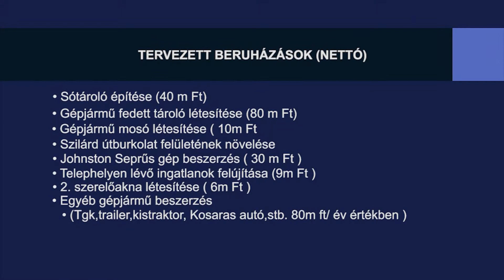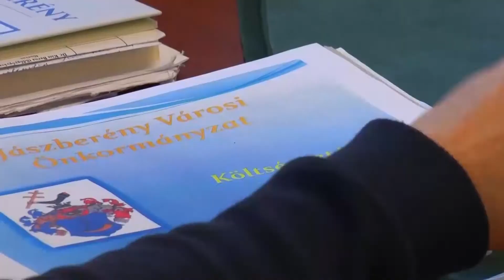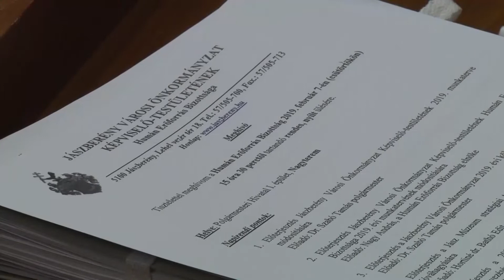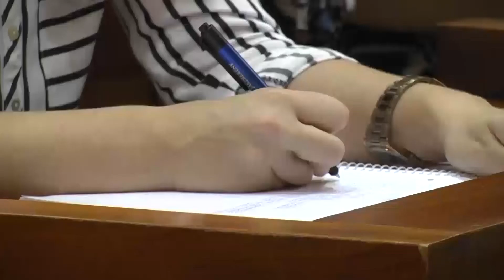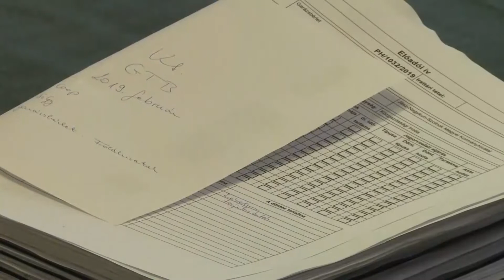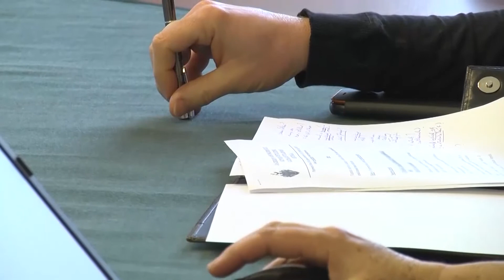HÍR18 - A JÁSZSÁG HÍRADÓJA - 2019.02.08.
Röviden híreinkből: Üzemlátogatás a JVV Zrt-nél. A városi szolgáltatónak is problémát jelent a munkaerőhiány. Lezajlottak a bizottsági ülések Jászberényben. A költségvetés tervezetét az ülések zömében nagyobb viták nélkül elfogadták. Kosárlabda sportcsarnok és akár 1500 főt befogadó röpicsarnok is épülhet a következő években Jászberényben.